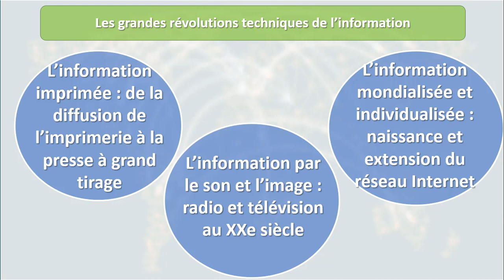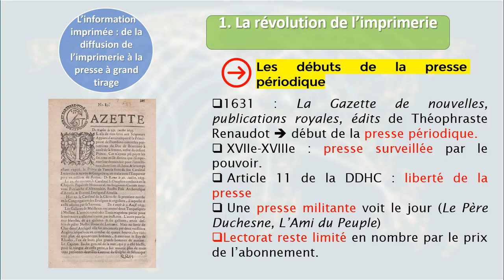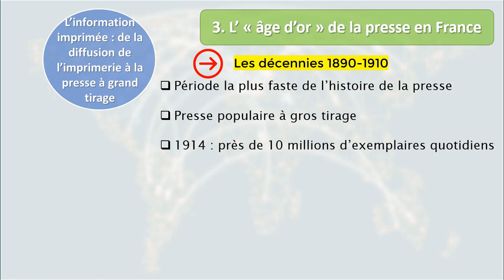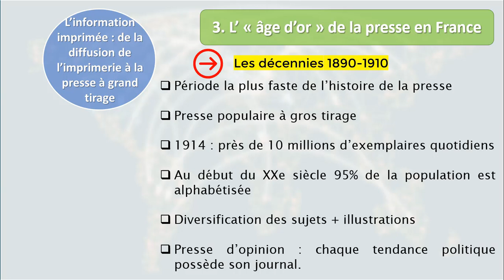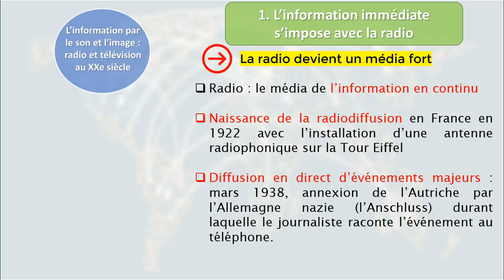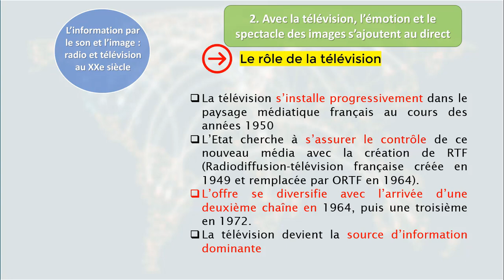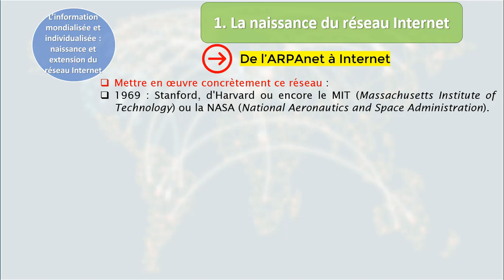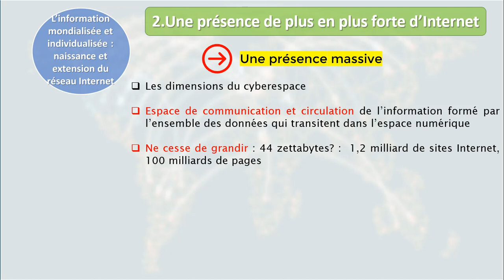[HGGSP 1ere] Les grandes révolutions de l'information - cours complet